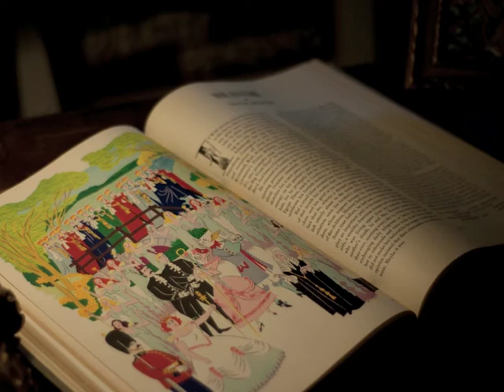Threshold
From the end of one year and into the next.